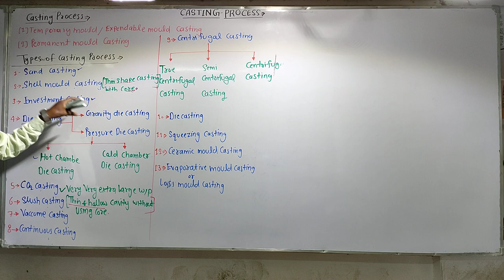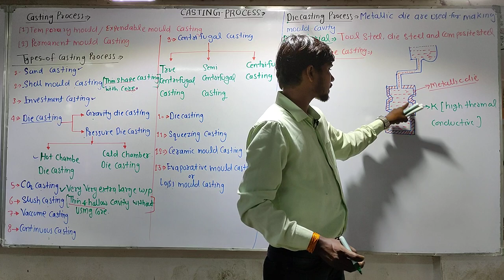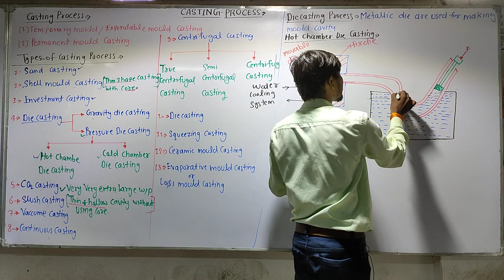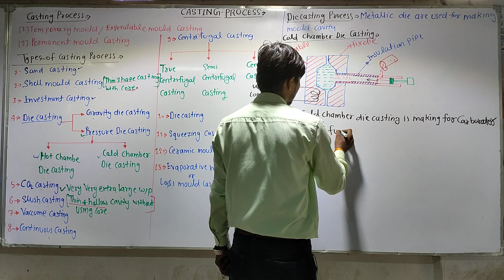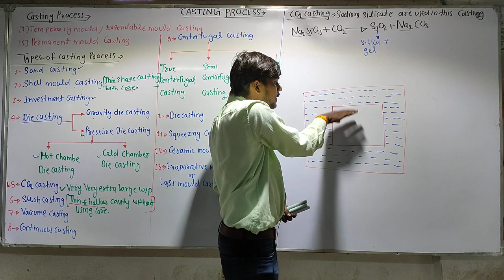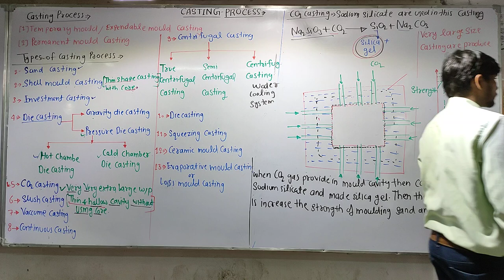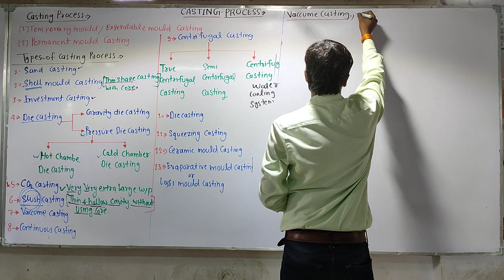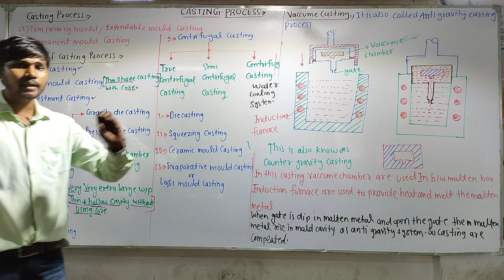Lecture no 51 Production Topic - casting process(die casting ,hot chamber cold chamber, Co2 Casting)